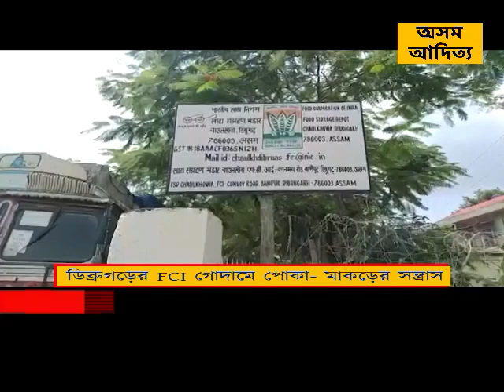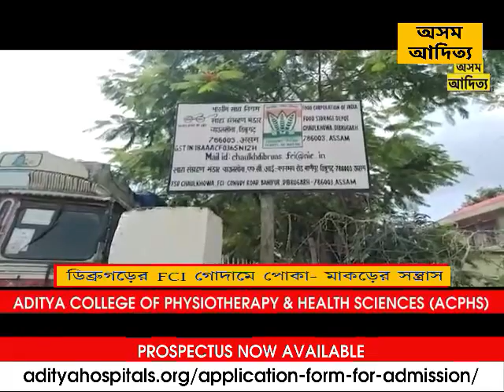ডিব্রুগড়ের FCI গোদামে পোকার উপদ্রব